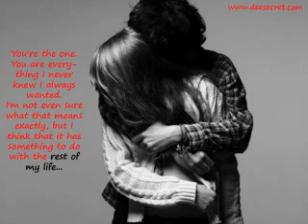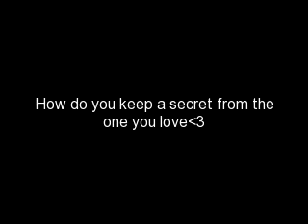Secret of my life a Justin Bieber love story episode 3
~After school at Arials house, in her room~
Arial:Do you wonder what scene he's gonna make us play?
Justin:Yes.
Arial:I hope it's not the kissing scene.
Justin:Why?
Arial:Cause it would be acward.
Justin:Are you trying to tell me that I'm a bad kisser?
Arial:I wouldn't know I haven't kissed you.
Justin:Wanna try?*Leans in*
Kyle:*Comes in*Hey hands off my little sister!
Justin:*Backs up*Sorry.
Kyle:Cool.*To Arial*Dad wants to know what you want for dinner.
Arial:Ummm. Chines.
Kyle:K*Yells as he's going down stairs*DAD SHE WANTS CHINES!!!
Arial:Umm that was.
Justin:Werid.
Arial:Toke the words right out of my mouth.
Justin:*Looks in her eyes*
Arial:*Looks back*
Justin:*Leans in again*
Arial:*Moves awya*So page 1 I'll start.
Justin:*Embarassed*Umm sure.
Justin's POV:
Why doesn't she want to kiss me. Do I have bad breath. I reached into my pocket and put a mint flovored gum in my mouth. I kinda like her but maby I'm rushing it, I only met her like 8 hours ago. Maby I should take it slow. I don't want things to end up like they did with my last girlfriend.
~FLASHBACK~
Justins old gf(lets call her Allison):Justin I-I'm pregneat.*Starts to cry*
Justin:What with who?
Allison:With you silly.*Half smilles*
Justin:*Hugs her*I'm sorry.
Allison:It's fine, I'm gonna get an aborsion.
Justin:What, you can't!
Allison:I can do whatever I want its my body.
Justin:I wont let you.
Allison:Then I guess were over,*Crys and starts to walk away, turns around*Bye Justin.
~END FLASHBACK~
Allison was the first girl I ever loved, I never told anyone that I got her pregneat not even Ryan. I guess you can call that the secret of my life.
End POV
Thats not the only secret, everyone in the story has a secret that they keep and you'll find them out soon